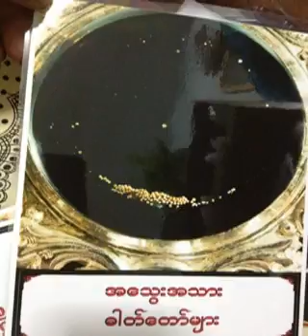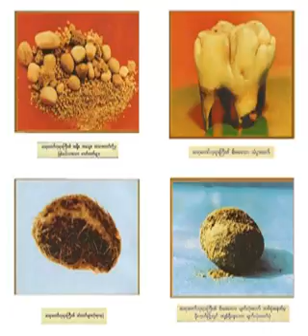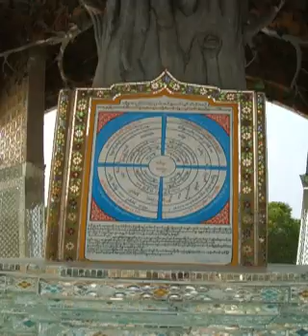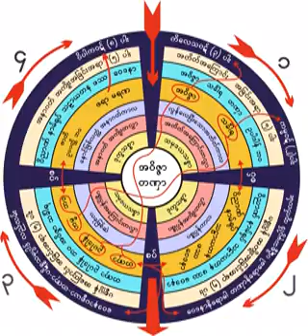၁၁၂၉။ မွားေသာအက်င့္ႏွင့္ မွန္ေသာအက်င့္